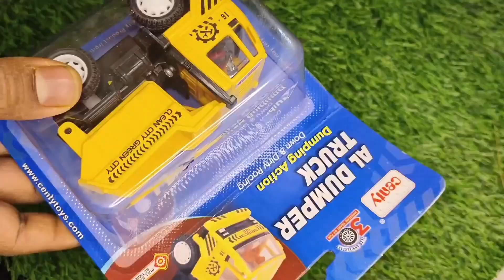New toy unboxing ! Unboxing Dumper Truck ! unboxing video !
New toy unboxing ! Unboxing Truck and Crane ! unboxing video !
toys
new toys
unboxing toys
unboxing truck
unboxing tow truck
unboxing crane
toy story
toys & colors
toy car
toys for kids
toy star
toy toy
toy train
tractor
tractor video
tractor tractor
tractor wala
tractor cartoon
tractor wala cartoon
tractor gadi
tractor game
tractor wala game
tractor trali
tractor jcb
jcb
jcb video
jcb video
jcb cartoon
jcb tractor
jcb gadi
jcb jcb
jcb wala
jcb game
hot wheels
hot wheels race
hot wheels track
hot wheels car
hot wheels collection
hot wheels rac
die cast cars
die cast model car
die cast car collection
die cast racing
die cast metal car
die cast car racing
gadi wala cartoon
gadi cartoon
gadi game
gadi
gadi wala
gadi wala cartoon video
gadi gadi
toy cars & trucks videos
toy cars & trucks for toddlers
toy car for toddlers
toy car
toy cartoon
toy cars & trucks
toy car video
toy car cartoon
toy car race
toy car collection
toy car for kids
toy car repair
new toy car
new toy cartoon
new toy train
new toy car video
new toy helicopter
new toys for kids
new toys
new toys 2023